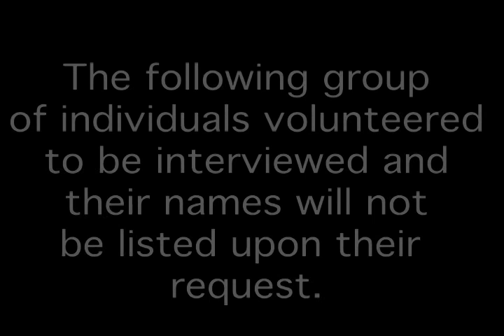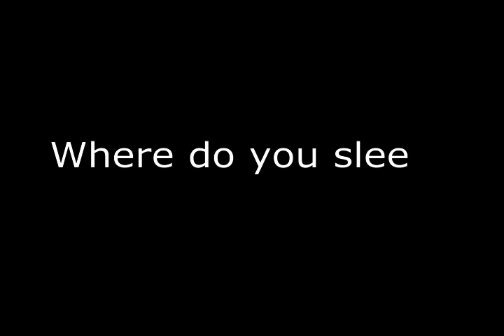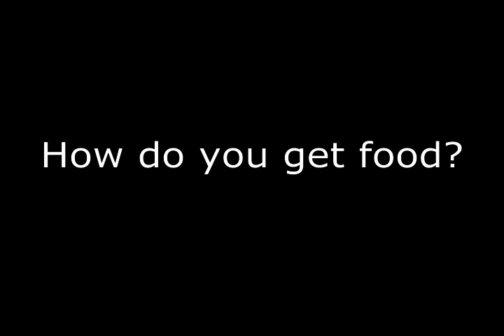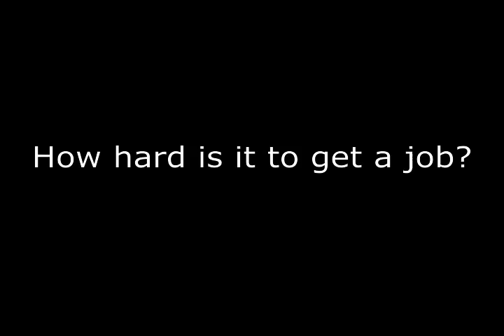Surviving St. Pete Pt.1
This is a Documentary about the homeless of St. Petersburg, Florida. It is separated into 4 parts because of its large video size.